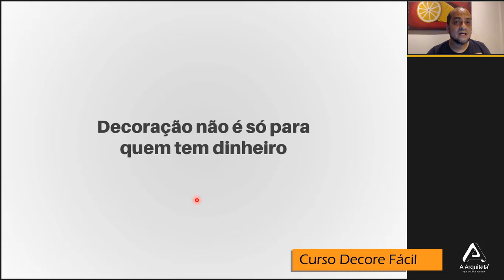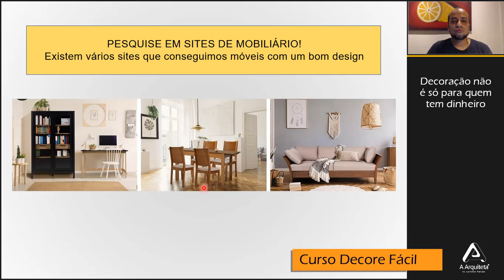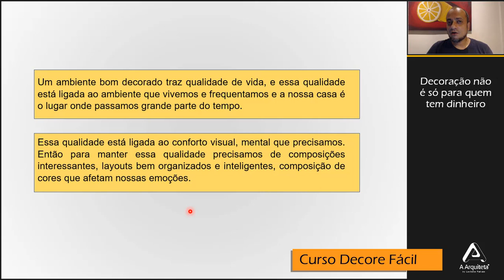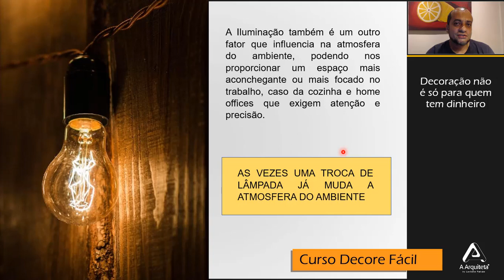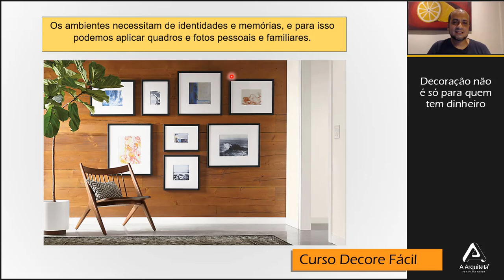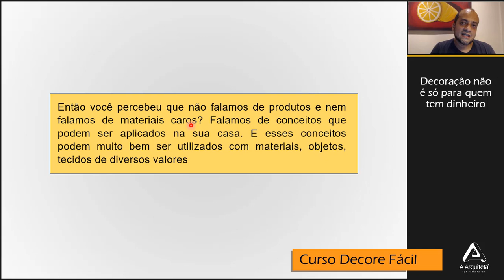Decore fácil 1.2 - DECORAÇÃO NÃO É SÓ PARA QUEM TEM DINHEIRO!